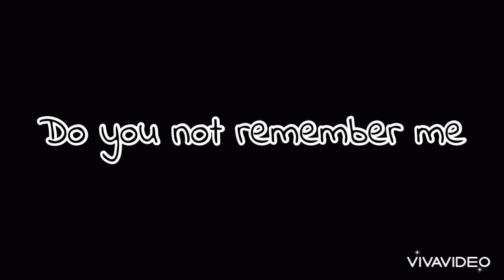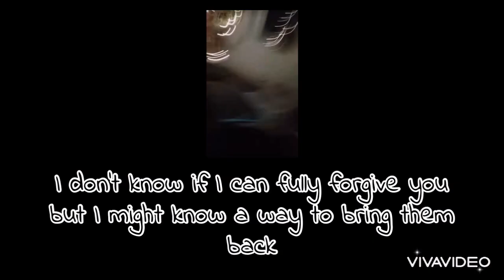Cake Lasagna pt. 2